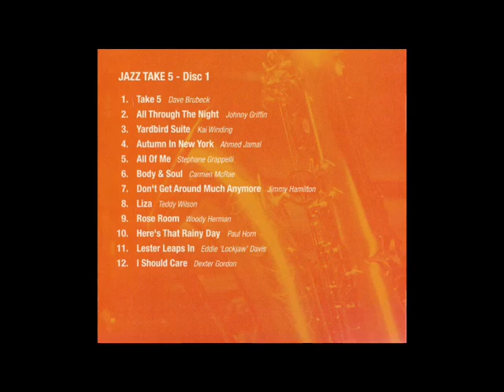Best of Jazz Disc 1 Jazz Take 5